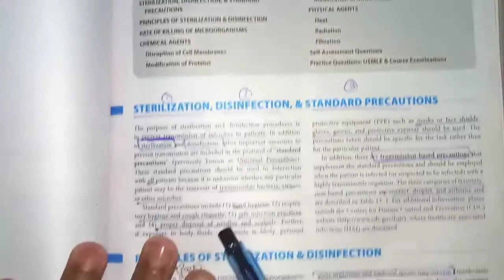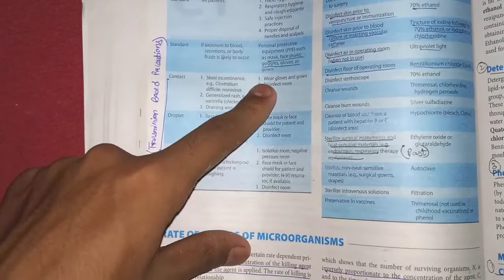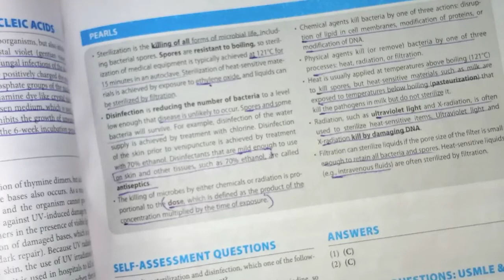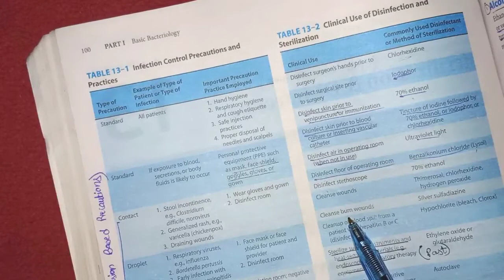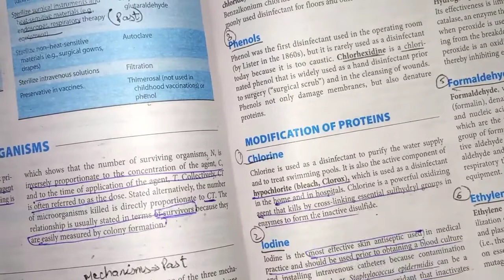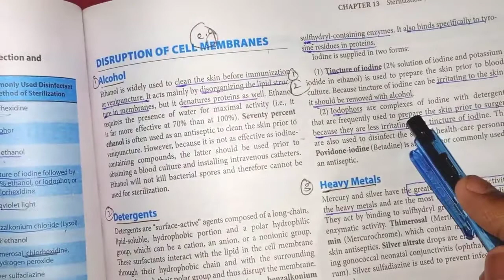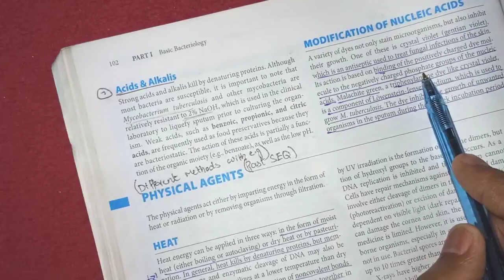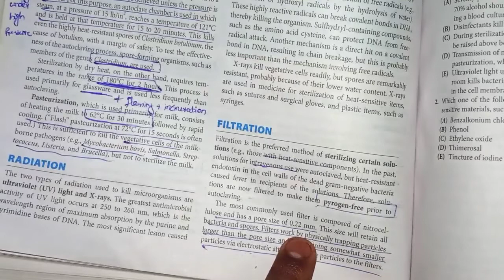Sterilization and disinfection || Levinson microbiology chapter 13 revision || General bacteriology